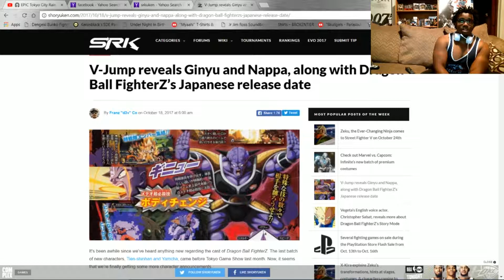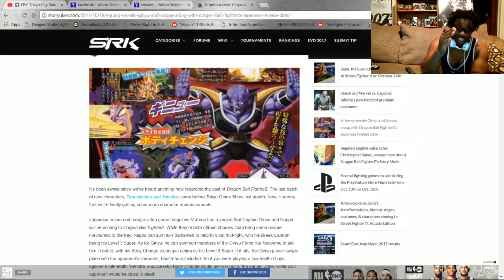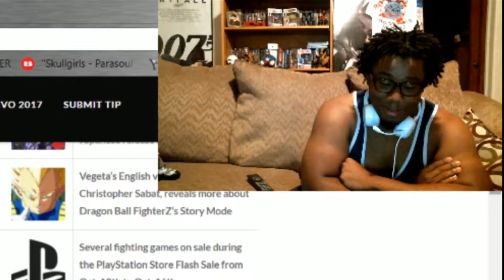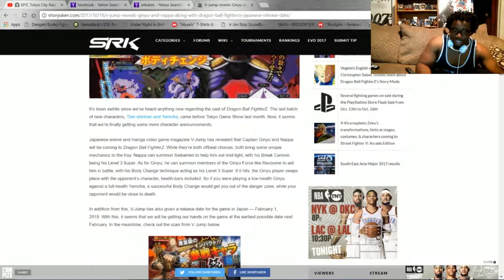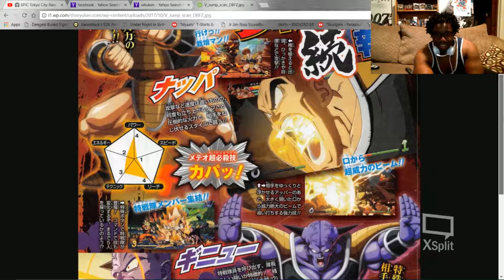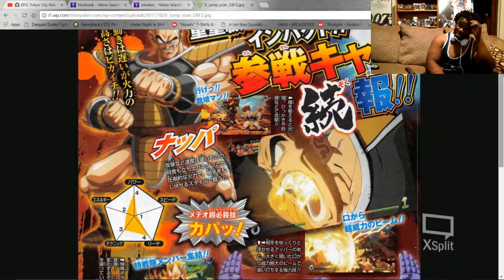Look Vegeta, Im In a Video Game: Nappa/Cpt Ginyu Reveal Dragonball Fighter Z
But Vegeta I Wanna Fight The Strong Guyyyy!